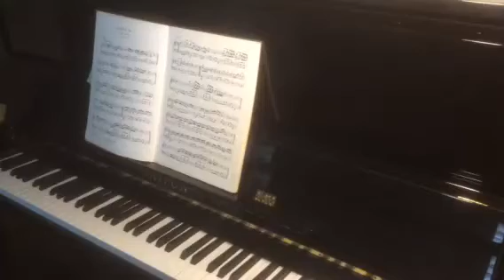Haydn sonata no.7 Hob.XVII/D1 1st movement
Played by Miriam Kornberg